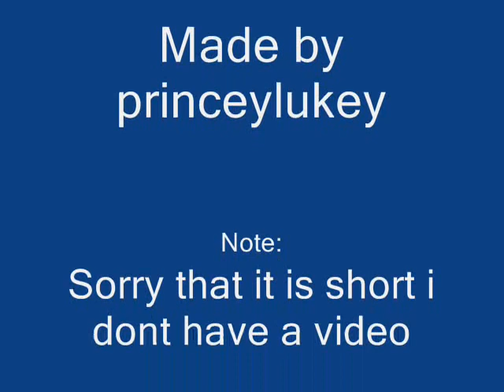Tinsley Towers - Sheffield come down !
the historic towers are demolished on Sunday 24th August 2008 in the early hours of the morning